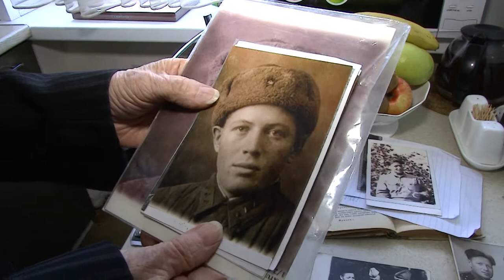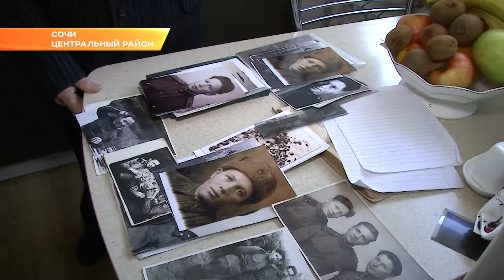75 лет Победы: ветеран Кир Кадкин. Новости Эфкате Сочи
Кир Кадкин на войну ушел в 18. Это было в 1942-ом. Воевал на Белорусском фронте. Был артиллеристом. Сейчас Киру Ивановичу – 95. Но он сохранил ясный ум. И хорошо помнит каждый день войны. Вот только вспоминать о Великой Отечественной совсем не любит. Хотя делать это уже в мирной жизни приходилось часто. После окончания пединститута, в 50-ых началась его карьера учителя. В сочинской 10-ой школе Кадкин более полувека преподавал географию и историю. На уроках рассказывал и о Второй мировой. И как педагог, и как участник тех страшных событий.

Кир Кадкин, ветеран ВОВ: «Не всегда хотелось вспоминать, что было. Но куда денешься. Тем более у меня артиллерия . Сталин так и назвал, что артиллерия – это Бог войны»

На груди Кира Ивановича – целая россыпь медалей за Победу в Великой Отечественной. Есть и почетная грамота Министерства образования страны. Это уже за трудовые победы в мирной жизни.

Сейчас Кир Кадкин готовится к юбилею Победы. Говорит, и тогда, в 40-ых под бомбежками и обстрелами он всегда верил, что этот день обязательно наступит.